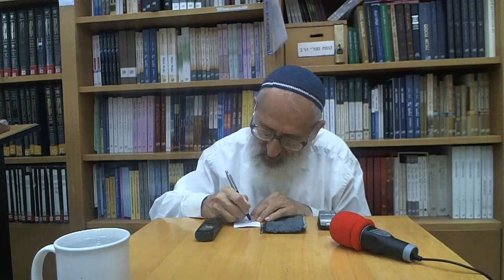שיעור למכינת 'עטרת ירושלים' | עשה לך רב - הרב שלמה אבינר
תאריך: ט"ו חשון תש''פ